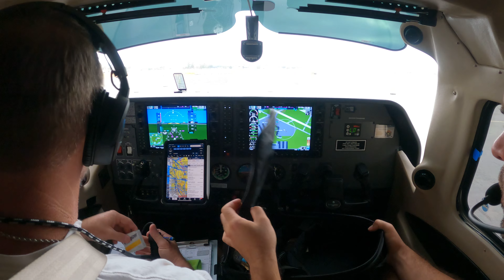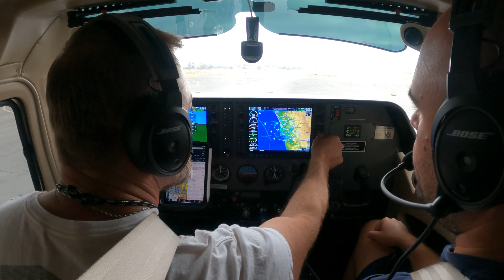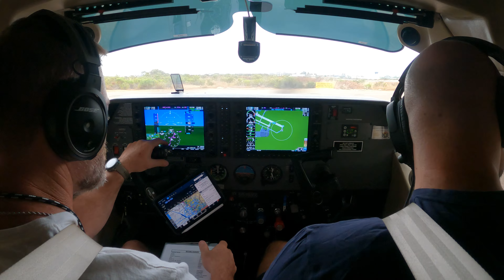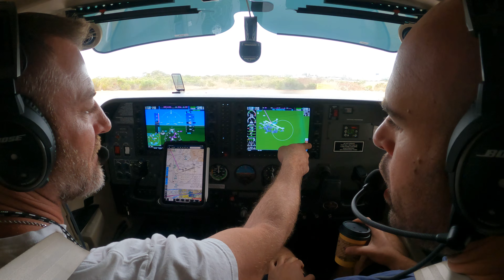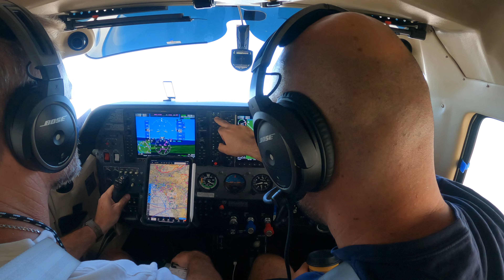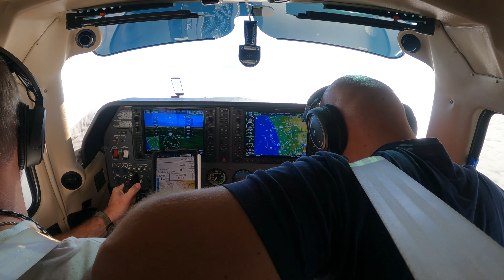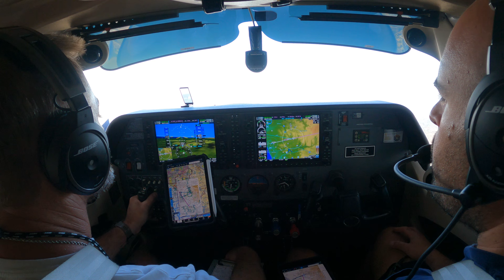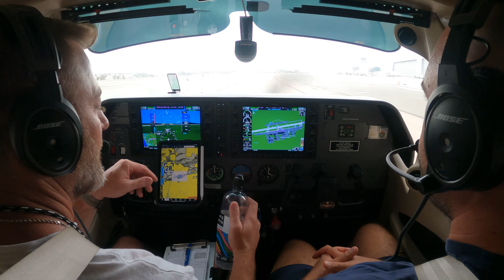Introducing a Student Pilot to IFR